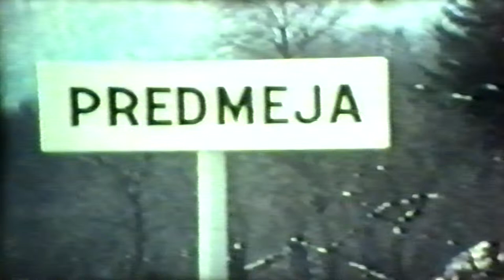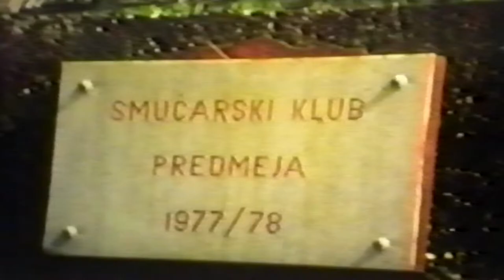Življensko delo film koncni